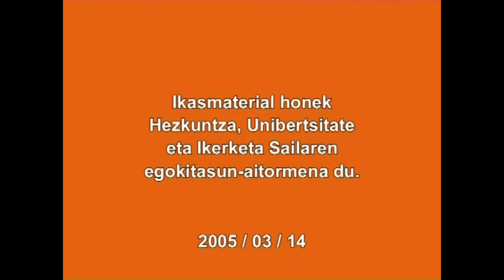HAUNDIUSTEA (Fikzio laburra)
Ikusentzunezkoan fikzio labur baten bitartez honekin lotuta dauden bi ikusentzunezkoetan (Perpausa zer den eta Euskal perpausen sailkapena) lantzen diren perpausak berrikusten dira.
Ikasmateriala DBHko ikasleentzat da Euskal Hizkuntza ikasgaian sakontzeko.